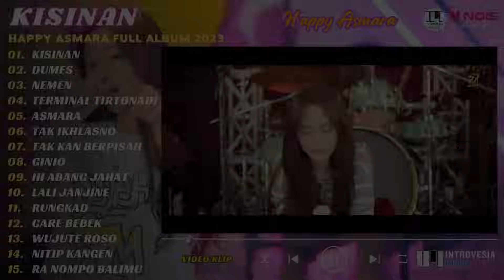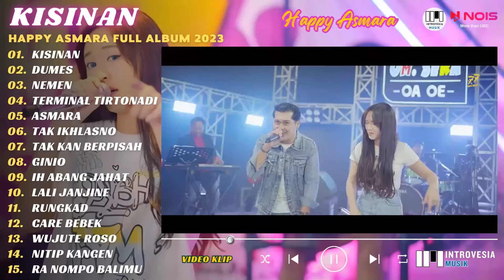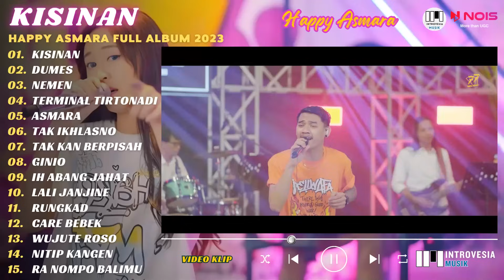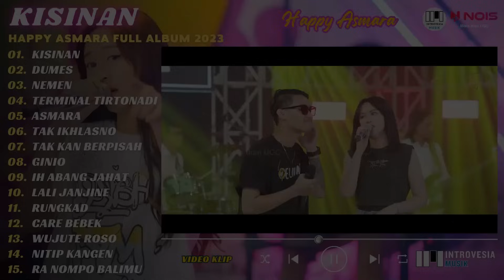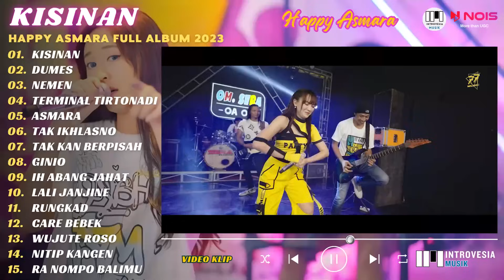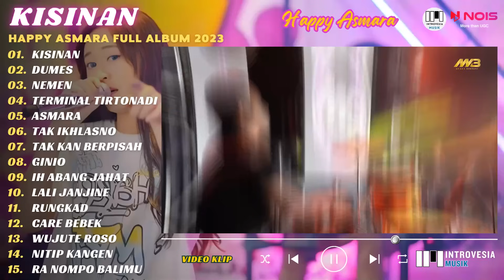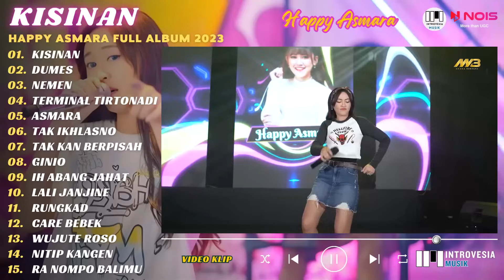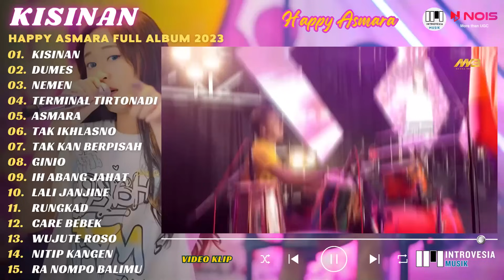HAPPY ASMARA - KISINAN - DUMES - NEMEN l KOMPILASI VIDEO KLIP FULL ALBUM HAPPY ASMARA 2023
0:00:00 | 01. KISINAN
0:05:22 | 02. DUMES
0:09:48 | 03. NEMEN
0:15:02 | 04. TERMINAL TIRTONADI
0:19:26 | 05. ASMARA
0:25:53 | 06. TAK IKHLASNO
0:30:19 | 07. TAK KAN BERPISAH
0:34:40 | 08. GINIO
0:40:08 | 09. IH ABANG JAHAT
0:43:46 | 10. LALI JANJINE
0:49:17 | 11. RUNGKAD
0:53:28 | 12. CARE BEBEK
0:57:40 | 13. WUJUTE ROSO
1:03:53 | 14. NITIP KANGEN
1:09:15 | 15. RA NOMPO BALIMU